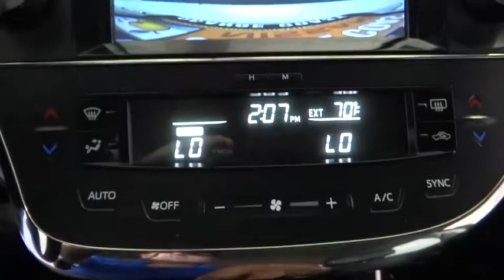2016 Toyota Avalon Costa Mesa, Huntington Beach, Irvine, San Clamente, Anaheim, CA RN1432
Move quickly! Perfect Color Combination! This is a 2016 Avalon with only 27866 miles. This vehicle is Celestial Silver Metallic with Black interior and is in drop dead gorgeous condition.This 2016 Avalon is for Toyota fanatics who are searching for that pampered, one-owner gem. This spirited machine can turn the everyday driver into a gearhead as they experience a whole new kind of acceleration and exceptionally potent power. Edmunds.com puts it clearly and simply, ...if you're looking for the most refined, best-built full-size sedan in its price bracket, your search should begin and end with the Toyota Avalon... This car is nicely equipped.We choose to take the stress out of the purchasing process. We work with third party sites to determine what is a fair price for our customers to ensure you will be happy with your buying experience.At Orange Coast Nissan, we select only the best pre-owned vehicles to offer our customers. Our commitment to your peace of mind is our #1 priority.That's why each vehicle has a certified quality inspection, 3-month, 3000-mile Power-train Warranty on each car, our 72-hour/250 mile Love It or Leave It return policy, free CarFax report and clean title guarantee. Shop Easy, Drive Happy!